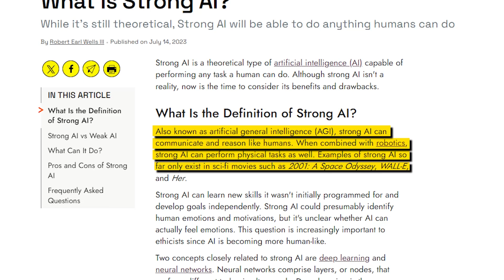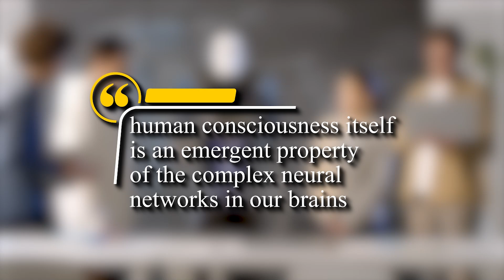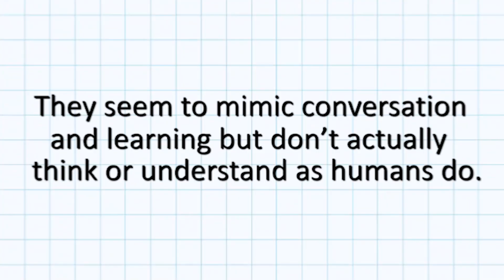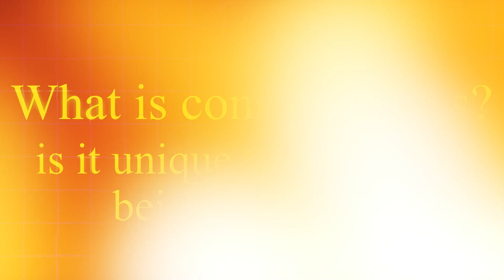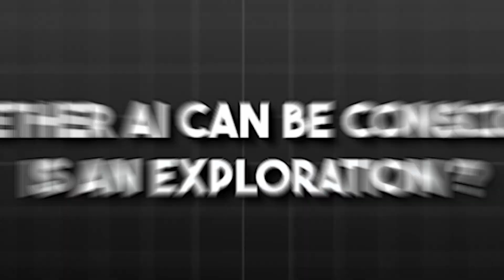Will AI ever be Conscious?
The intriguing question of whether artificial intelligence (AI) can ever be conscious is not just a hot topic in technology circles but also a profound philosophical puzzle. As AI becomes more integrated into our daily lives, this question grows increasingly relevant and complex, inviting us to explore the nature of consciousness itself.

At its core, the debate about AI consciousness revolves around two types of AI: 'strong AI' and 'weak AI.' Weak AI, which we encounter in everyday technologies like social media algorithms or voice assistants, is designed for specific tasks. It's smart but in a very limited way. Strong AI, on the other hand, is still theoretical. It's the idea of a machine that doesn't just act intelligently but has a mind like a human – capable of understanding, feeling, and self-awareness.

A key concept in this discussion is the Chinese Room Argument by philosopher John Searle. Imagine you're in a room with a book of instructions for manipulating Chinese characters, but you don't know Chinese. People slide Chinese sentences under your door, you follow the instructions to respond, and to them, it looks like you understand Chinese. But in reality, you're just following a set of instructions without any comprehension of the language itself. This analogy often describes how modern AI operates, such as chatbots or drawing tools. They respond in ways that seem understanding, but they're really just processing data according to programmed rules.

However, proponents of AI consciousness argue from a different perspective. They posit that human consciousness itself is an emergent property of the complex neural networks in our brains. A sufficiently advanced AI with a complex enough architecture might also give rise to consciousness if this argument holds water. The debate thus hinges on the nature of consciousness itself – is it a unique trait of biological entities, or can it emerge in any sufficiently complex system, biological or not? Suppose consciousness is indeed an emergent property of sufficiently complex systems; in that case, the Chinese Room, as a system, may turn out to be a conscious entity.

However, today's AI, even the most advanced ones, are far from this point. They seem to mimic conversation and learning but don't actually think or understand as humans do. They're impressive in their ability to process information and predict outcomes, but this is different from having self-awareness or emotions.

Nonetheless, it remains a formidable challenge to conclusively establish whether machines possess consciousness. This dilemma arises from the fundamental nature of machine learning. Rather than being explicitly programmed to yield specific responses, these AI systems undergo training. The individuals responsible for constructing these artificial neural networks lack a comprehensive understanding of every intricate connection and the exact mechanisms governing AI responses.

The leap from AI's current capabilities to consciousness isn't just about building more advanced computers. It's a deep philosophical and ethical issue. What is consciousness, and is it unique to biological beings like us? If an AI were conscious, what would that mean for its rights or how we interact with it?

The question of AI consciousness is complex and crosses the boundaries of technology, philosophy, and ethics. It's about more than how smart or sophisticated a machine can be. It's about understanding the very essence of awareness and existence. As AI technology advances, this conversation becomes more critical, challenging our views on intelligence, life, and the nature of being. The journey to answer whether AI can be conscious is an exploration that touches on our most profound understanding of ourselves and our place in the universe.

Sources:
1. “Emergentism as an Option in the Philosophy of Religion: Between Materialist Atheism and Pantheism” - James Franklin, University of New South Wales
2. “Consciousness as an Emergent Phenomenon: A Tale of Different Levels of Description” - Guevara R, Mateos DM, Pérez Velázquez JL, Entropy (Basel)
3. “The Chinese Room Argument” - Stanford Encyclopedia of Philosophy
4. “Can Machines Be Conscious?” - Philosophy Now